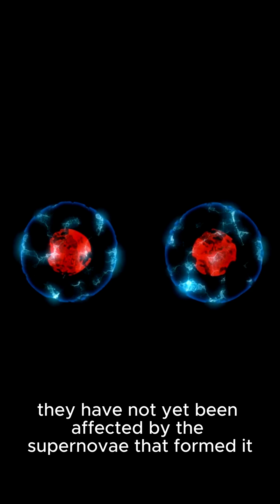Cosmic Bubble Bath – The Galaxy’s Supernova Cocoon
Astronomers believe the Milky Way sits inside a massive bubble carved out by ancient supernovas! 🌠 This Local Bubble affects how stars form and even how we observe deep space. Are we truly floating in a cosmic bubble bath?